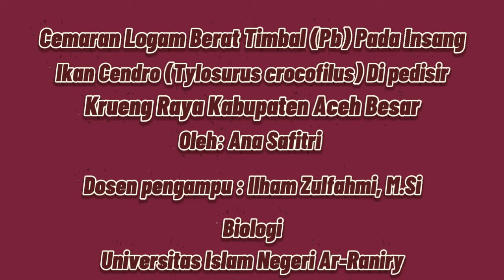Cemaran Logam Berat Timbal (Pb) Pada Insang Ikan Cendro Di pesisir Krueng Raya Kabupaten Aceh Besar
Selamat menyaksikan video presentasi Ana Safitri 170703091
Jangana Like dan Share 🙏